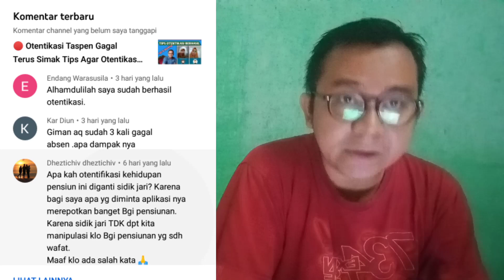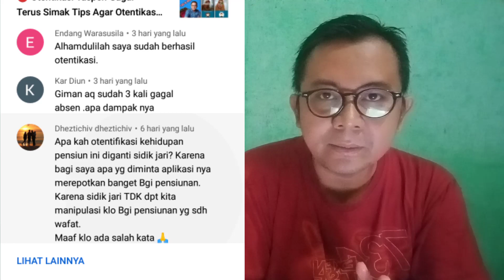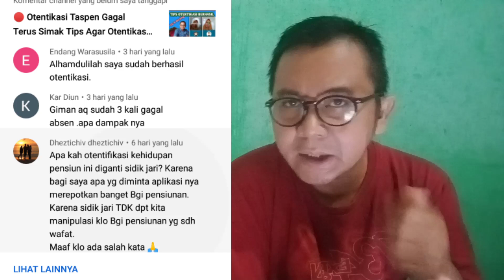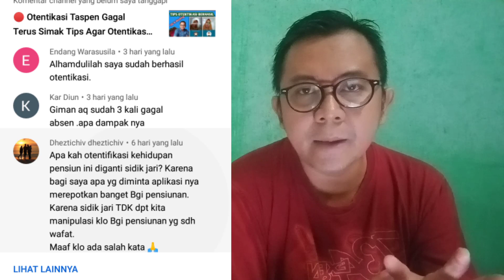Menyapa SUbscriber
bahaya pensiunan janda menikah tak lapor taspen, pt taspen,